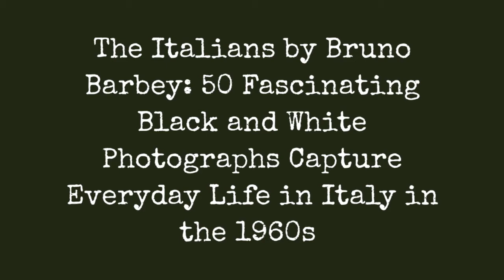"Italians" Bruno Barbie: 50 Fascinating Black And White Photos Capture Everyday Life In Italy In !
There were so many photographers of other countries that have documented Italy and the Italians, from Henri Cartier-Bresson to William Klein but the Barbeys reportage is a shining example of how a photographer able to immerse himself in a documentary work can achieve to identify certain nuances in an extraordinary way.

Barbey is Magnum photographer who later showed us a masterful color reportage work, but this does not cut off that his work in black and white showed through this report represents one of the extraordinary pages of documentary photography.

It was the 1960s. Italy raising its head after the horrors and miseries generated by the war. The middle class, after so much suffering, knew the economic boom, a perhaps illusory enthusiasm, a new society maybe a little bit a la americana, in some ways. The music for example also became something of the young, creating the first cultural tribes. Fashion was now something that was beginning to be followed by more people, who finally had some extra cash to express their way of being. Yet in this context there were still pockets of dire poverty, especially in the south-center of the country. Italy was a land of fierce contrasts and this gives our eyes in this extraordinary fresco of Italy of that time.

0:00 - Intro

?sub_confirmation=1
❤️About Us❤️